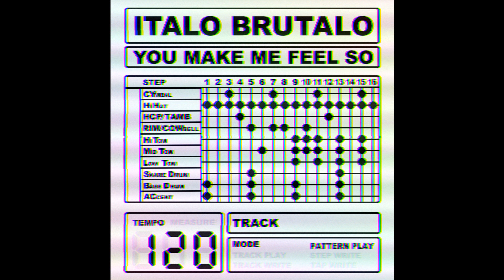FEINSTOFF PREMIERE: Italo Brutalo - You Make Me Feel So (Kay-Chi Remix)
Italo Brutalo unveils his latest maxi single "You Make Me Feel So"

Prepare for a sonic journey into the heart of the '80s synthwave resurgence as Italo Brutalo drops his latest maxi single "You Make Me Feel So". This three-track release showcases the artist's ability in melding nostalgic sounds with contemporary beats, promising a feast for both vintage enthusiasts and modern music lovers. It also includes a stunning remix from upcoming star and label colleague Kay-Chi. On top of that all Bungalo Disco created very special videos based on the original Roland TR-707 matrix display to complete the audio-visual concept.

Tracklist:

1. "You Make Me Feel So" (Original Mix): Immerse yourself in the infectious groove of the original mix, where Italo Brutalo skillfully utilizes iconic machines like the modded Roland TR-707 for drums, the Roland W-30 and Juno-106 for lush arpeggios and samples and the Akai MPC2000 for rhythmic precision.

2. "You Make Me Feel So" (Kay-Chi Remix): The Kay-Chi remix takes the title track to new heights, infusing it with a contemporary edge. Expect a fresh perspective on the original enhanced by the iconic Kay-Chi style.

3. "Diaphone": "Diaphone" introduces a captivating divergence, incorporating the distinctive tones of the Roland Jupiter-6 and a palette of '80s effects machines such as the Ibanez Delay, Roland Tape Delay and Alesis Nanoverb. Italo Brutalo weaves a sonic tapestry that transcends time, merging vintage charm with modern production finesse.

Vintage Machines, Modern Magic: Italo Brutalo's commitment to authenticity shines through in his meticulous use of classic gear. The Roland W-30 and Akai MPC3000 lay the foundation, providing rhythmic backbone and textural richness. The Roland Jupiter-6 infuses the tracks with its unmistakable bass sequences while the Juno-106 contribute to the lush, analog atmospheres.
Time-Tested Effects: The maxi single's sonic landscape is further enriched by the dreamy ambiance of old-school effects machines. The Ibanez Delay adds a touch of nostalgia, the Roland Tape Delay creates expansive sonic landscapes and the Alesis Nanoverb brings a subtle yet immersive dimension to the mix.

"You Make Me Feel So" is available on bandcamp from November 24th. Italo Brutalo invites listeners to embark on this retro-futuristic adventure, where each track is a testament to the artist's ability to bridge the gap between the past and the present. Don't miss the chance to experience the magic of "You Make Me Feel So" and dive into the timeless sounds of Italo Brutalo.